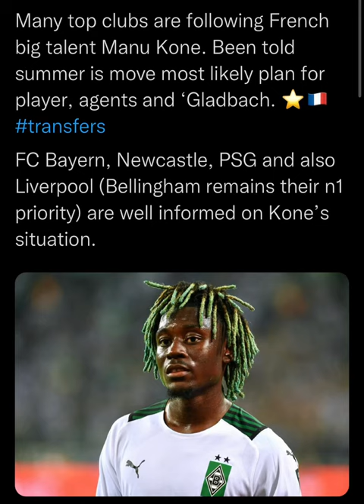Many top clubs are following French big talent Manu Kone